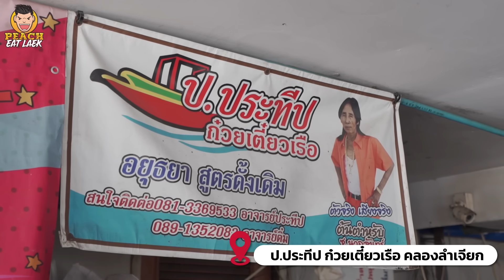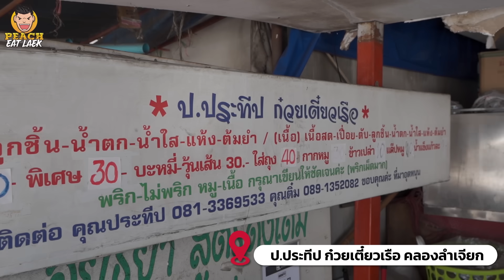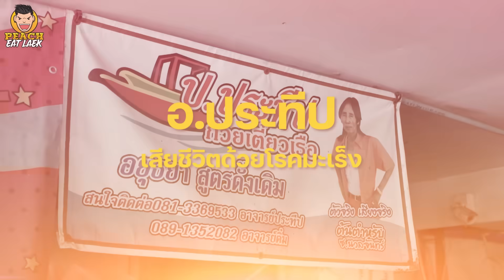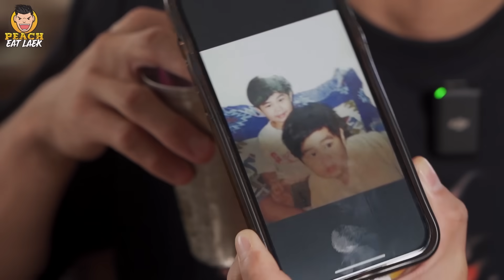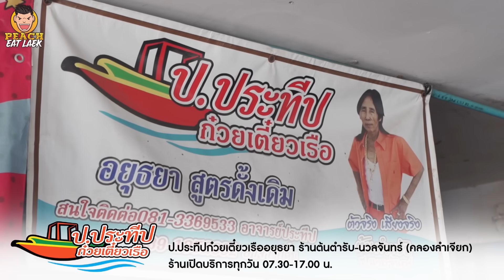ร้านเก๋า ร้านเด็ด ป.ประทีปสาขาแรก สาขาดั้งเดิมในประเทศ | PEACH EAT LAEK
พามาบุก ป.ประทีปร้านดั้งเดิม สาขาแรกในประเทศไทย จะเด็ดแค่ไหน ไปดูกัน
พิกัด: ป.ประทีป สาขาดั้งเดิม (คลองลำเจียก13)
📌 : คลองลำเจียก13